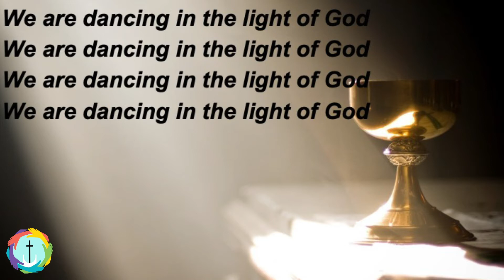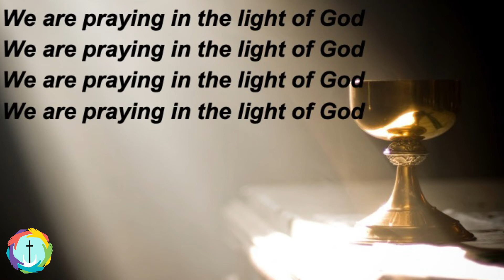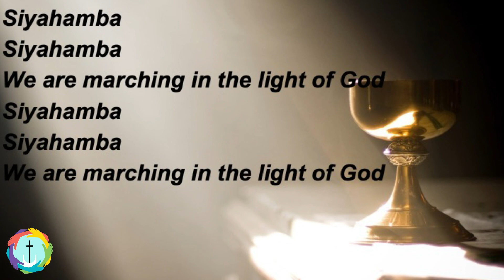SIYAHAMBA - WE ARE MARCHING IN THE LIGHT OF GOD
Piano & Vocals - Kim Snell